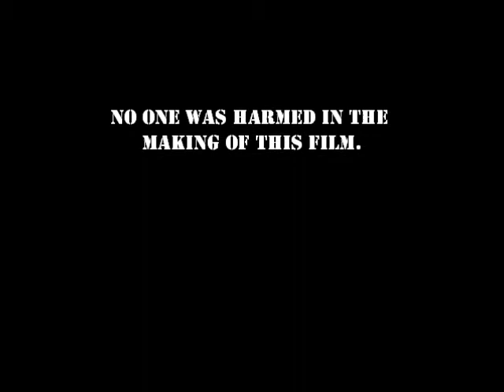CMS Surprise Trust Falls!